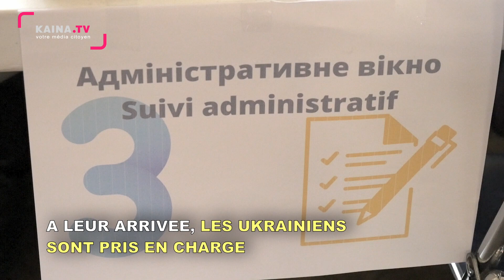Montpellier : SOS Montpellier Ukraine organise l'accueil des réfugiés ukrainiens.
Suite à la guerre en Ukraine, plusieurs centaines de réfugiés ukrainiens sont accueillis à Montpellier. L'association SOS Montpellier Ukraine a mis en place une chaîne de solidarité  soutenue par  la ville de Montpellier. Des tonnes de colis alimentaires, de vêtements et autres produits de première nécessité sont réceptionnés à la Maison des Relations Internationale et expédiés vers l'Ukraine.